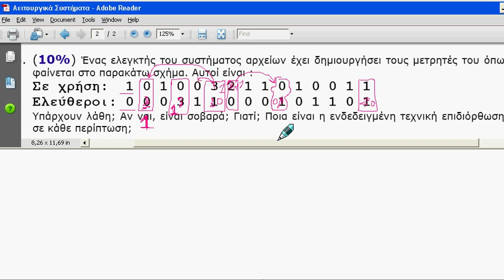Επίλυση Άσκησης Δεικτών Συστήματος Αρχείων - Λειτουργικά Συστήματα - Μηνάς Δασυγένης